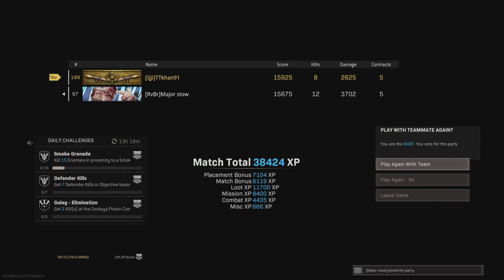Warzone - Duo with Major